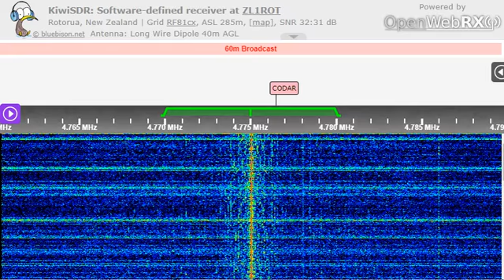08 11 2022 Radio Tarma in Spanish to SoAm 1013 on 4775 Tarma